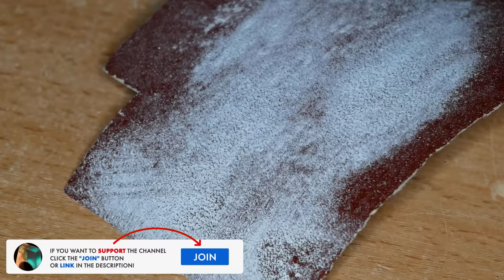Dandelion in Pendant / Epoxy Resin Art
Homemade jewelry is an original alternative to expensive jewelry. DIY rings, bracelets, necklaces or earrings have a unique energy to them. Dandelion jewelry is a great handmade gift for a special person.

Order AirLess Resiners. Don't forget the code "jedrek29t10"
The official website AirLess Resiners:

1. Epoxy Resin (US store)
2. Epoxy Resin (UK store)